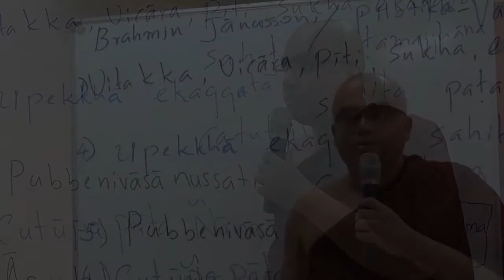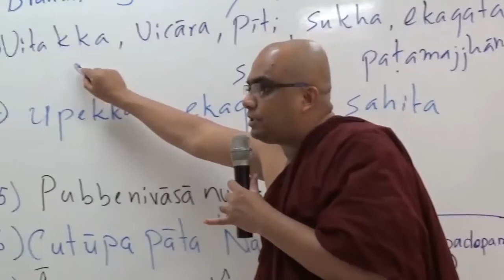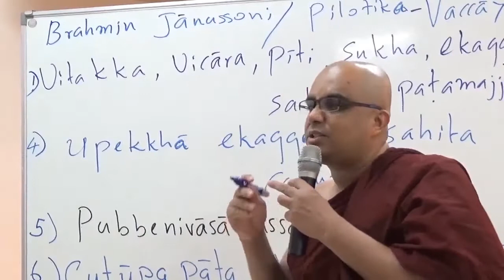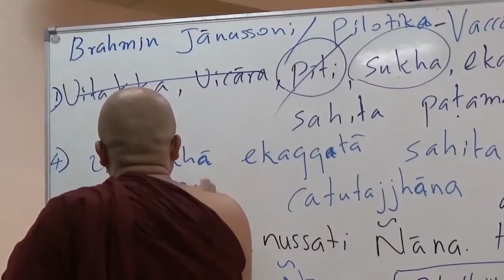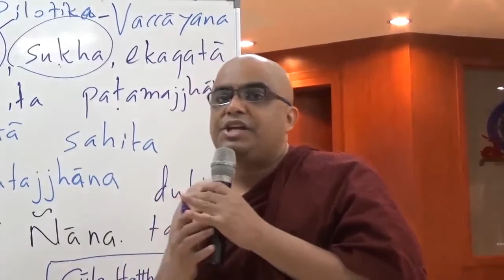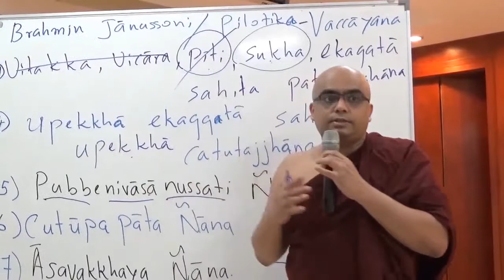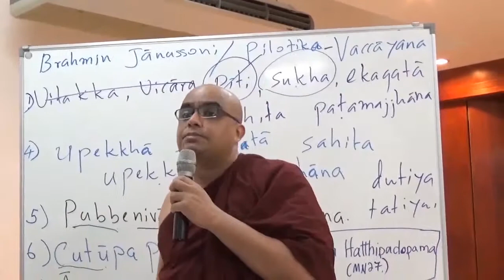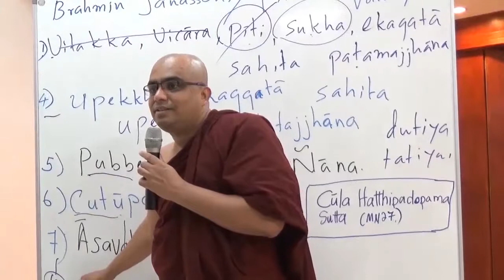The Elephant Footprint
Cūḷa Hatthipadopama Sutta (Majjhima Nikāya 27)
By Rev. B.Dhammananda

Using the analogy of a woodsman tracking down a bull elephant, the Buddha sets out how a disciple arrives at complete certainty of the truth of his teaching. Rev. B.Dhammananda clearly explains in simple terms the Buddha’s account of the step-by-step training of the Buddhist monk.